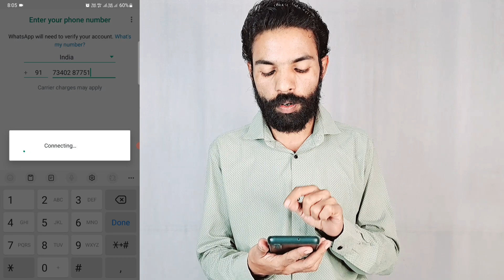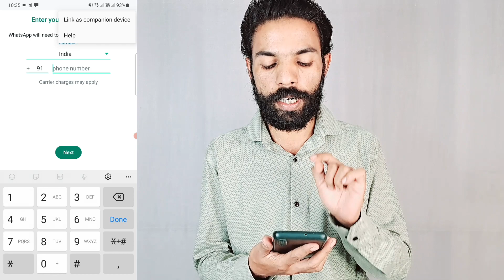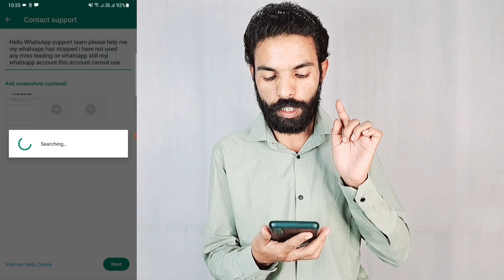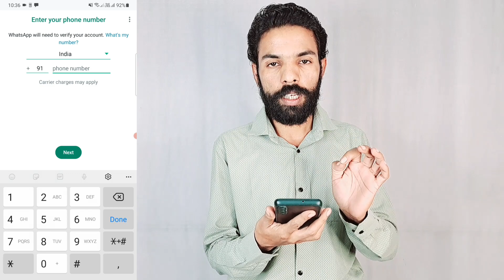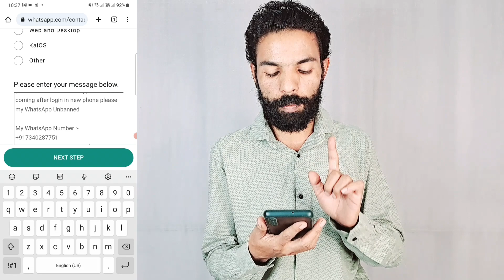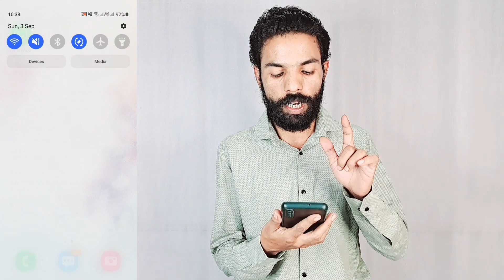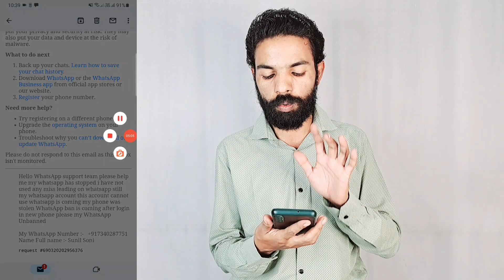you need the official WhatsApp ki problem kaise solve karen/ you need the official WhatsApp solution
Hello friends swagat hai aapka tech hunar mein Aaj baat karne wale hain Offical whatsapp ke baare mein kya dosto aap bhi whatsapp open nahi ho raha hai kya aapke bhi Offical whatsapp ki problems aa rahi hai to aaj ka video bahut important hai ise video se aapki problem solve hone wali hai
Kya aapke bhi whatsapp koi login karte hi you need the official WhatsApp to use this account aa raha hai to 💯% solution hone wala hai aapko video ko step by step follow karna hai 24 hours mein aap whatsapp ki you need official WhatsApp to use this account ki problems ko solve kare paoge

how to fix you need the official whatsApp problem 2023,
official whatsApp ko kaise sahi kare,

Please Dosto And All Technical Solutions Telecom Related Solution Dosto please Comment Box Comment. 🙏🙏🙏

Hi.